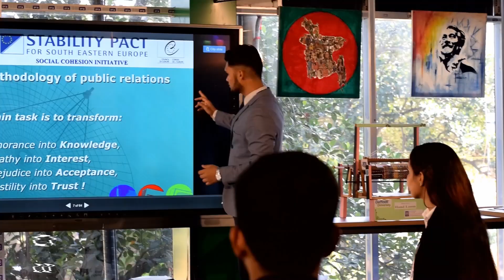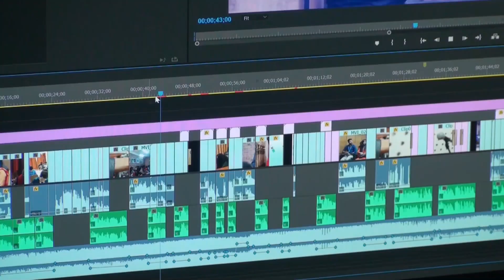Welcome to the Department of Journalism and Mass Communication, Daffodil International University.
ক্যারিয়ার হিসাবে বেছে নিতে চান সাংবাদিকতা  কিংবা হতে চান পেশাদার যোগাযোগবিদ ? তাহলে ড্যাফোডিল ইন্টারন্যাশনাল   ইউনিভার্সিটির সাংবাদিকতা ও গণযোগাযোগ বিভাগ হবে আপনার জন্য আদর্শ স্থান। তাত্ত্বিক জ্ঞানের সাথে ব্যাবহারিক কাজের দারুন মেলবন্ধনে সাজানো কারিকুলাম সমৃদ্ধ করবে আপনাকে। এই  নিয়ে বিস্তারিত দেখুন বিভাগের শিক্ষার্থীদের নির্মিত তথ্যচিত্রে।